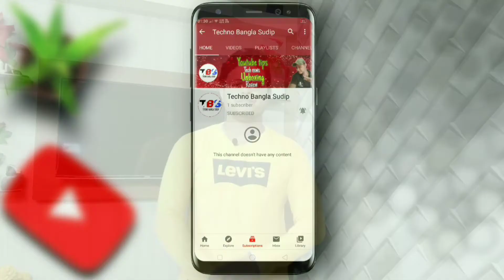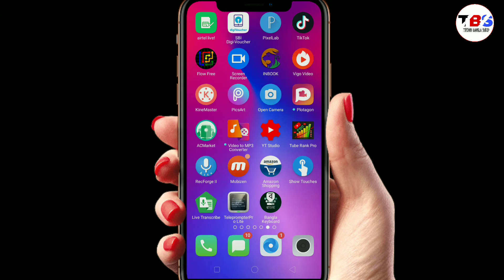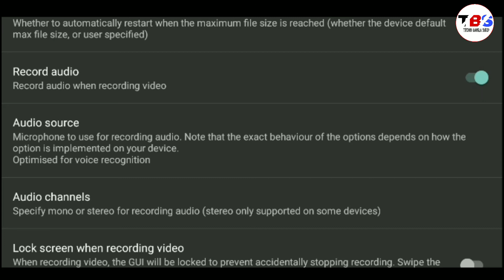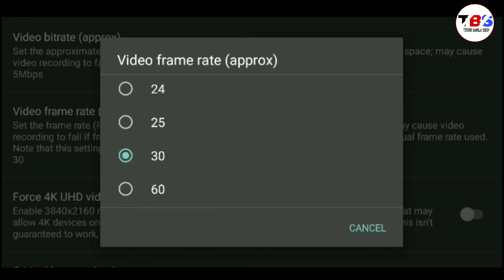মোবাইল দিয়ে professional ভিডিও বানানো শিখুন |how to shoot professional video with mobile|opencamera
হ্যালো বন্ধুরা আমার  নাম সুদীপ, আর আপনাদের  আমার youtube চ্যানেল Techno Bangla Sudip এ স্বাগত, আমি আপনাদের রোজ  নতুন  নতুন শিক্ষণীয় video দিতে থাকবো যাতে আপনারা  কিছু শিখতে পারেন, কারণ  আমার  একমাত্র উদ্দেশ্য  হল   আমার  মধ্যে যা কিছু আছে তা  আপনাদের  মধ্যে share করা,  তাই  চেষ্টা  করবো  আপনাদের নতুন  কিছু  শেখানোর,    তাই চ্যানেলের  সাথে থাকুন আর like share  subscribe করুন Techno  Bangla  Sudip চ্যানেলটা কে।
                                                       🙏 ধন্যবাদ 🙏

My tripod

My ring light

My mic

Light stand

My mobile lense